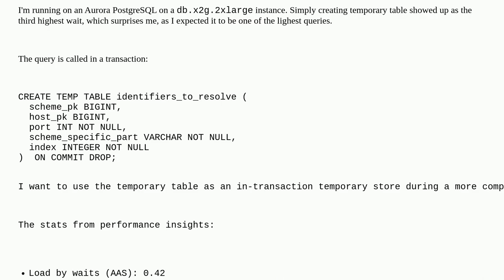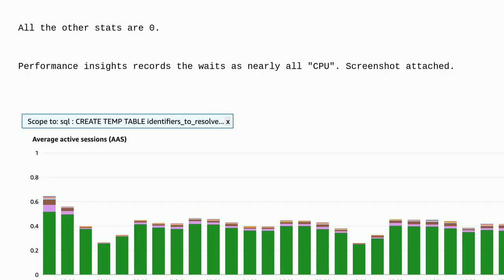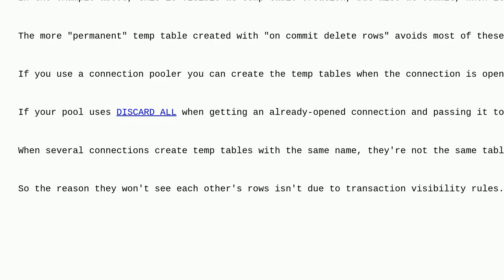Dba: Aurora PostgreSQL TEMP TABLE creation taking more CPU than expected?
Aurora PostgreSQL TEMP TABLE creation taking more CPU than expected?

A special thanks goes out to the awesome community

  aws-aurora postgresql amazon-rds